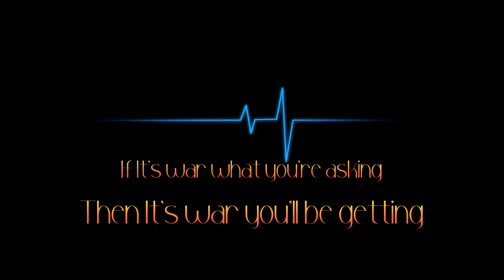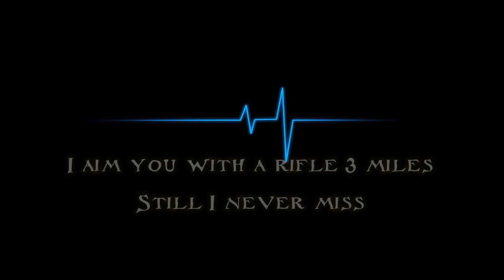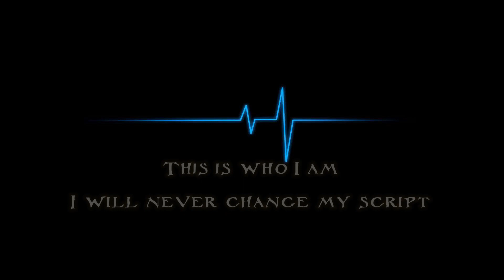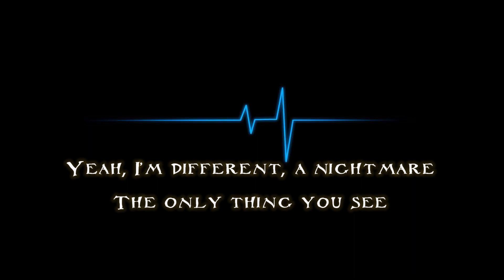Undisputed Phoenix |"WAR"| Nightmare EP #3 | Prod Nico On The Beat [Lyric video]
What up everyone... this is track my 3 from my Nightmare EP.